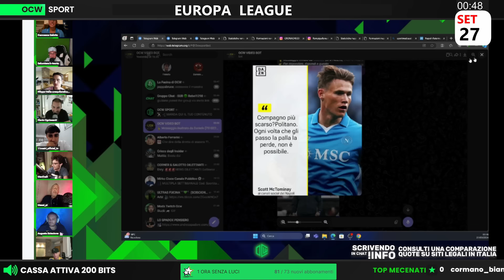NAPOLI - PALERMO (5-0) | QUESTO NAPOLI FA PAURA!! VITTORIA SCHIACCIANTE!